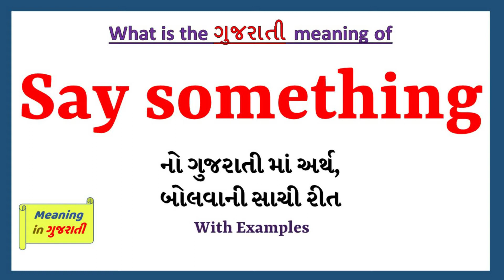Say something Meaning in Gujarati | Say something નો અર્થ શું છે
આ વિડિયો માં તમે Say something નો Gujarati માં અર્થ સમજશો અને એની સાથે Say something નું pronunciation પણ શિખશો. એટ્લે કે તમે Say something ના meaning ની સાથે સાથે એ પણ શિખશો કે Say something ને કેવી રીતે બોલાય, Say something ને બોલવાની સાચી રીત કઈ છે.

તો બસ એક મિનટ માં શીખો Say something શબ્દ ને.

Say something ને examples થી સમજીએ

Say somethingmeaniningingujarati
Say somethingmeaning